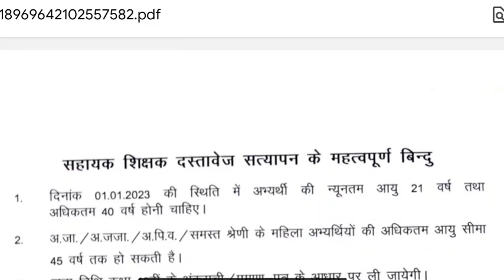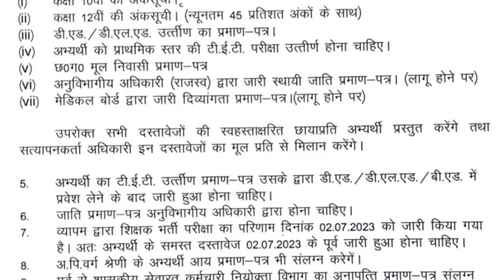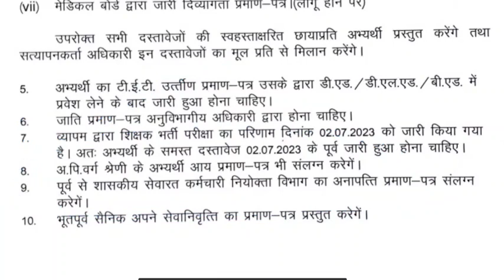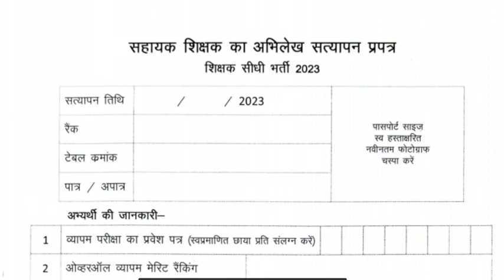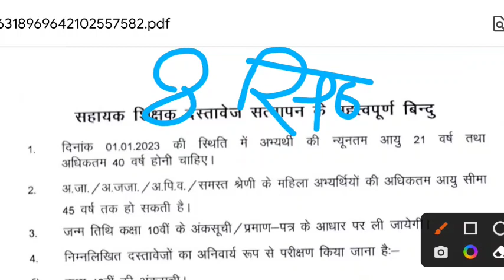अपना वेरिफिकेशन डेट कैसे पता करे || cg assistant teacher verification date || cg teacher bharti 2023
cg assistant teacher verification date || अपना वेरिफिकेशन डेट कैसे पता करे || cg teacher bharti 2023

Your Query👇👇
cg teacher bharti 2023 news
cg teacher bharti 2023 update
Assistant teacher document verification
Cg Assistant teacher document verification date
Cg sahayak shikshak bharti 2023 latest news
Cg sahayak shikshak bharti verification date kaise dekhe
Cg assistant teacher verification date kaise dekhe